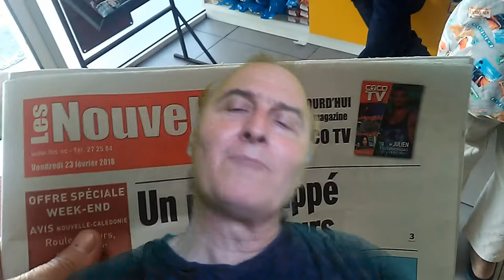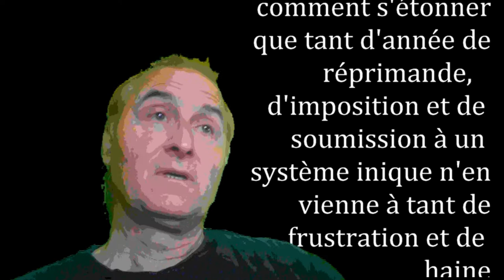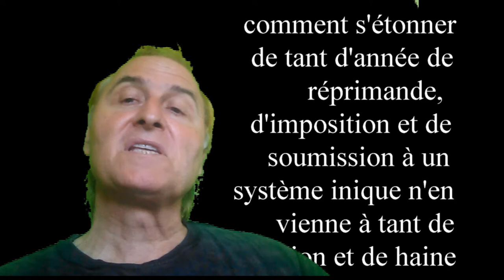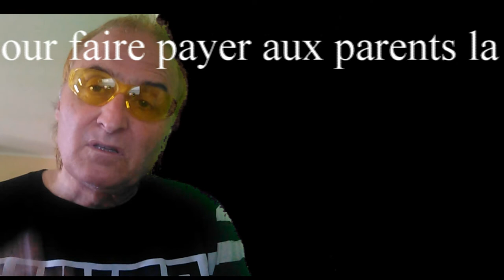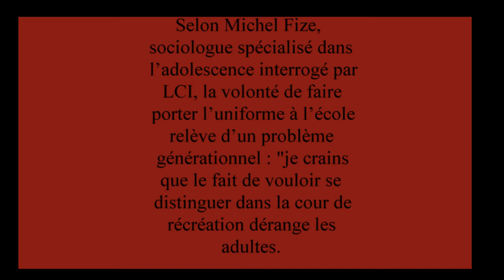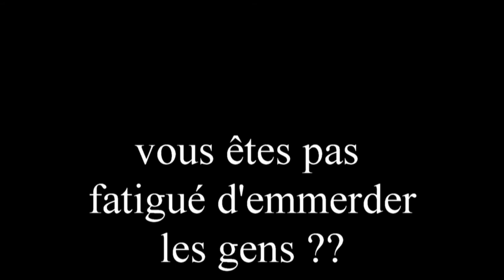Nouvelle Caledonie Echec de L'Education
Tout ces adultes qui critiquent ces jeunes , maintenant délinquants, alors qu'ils ont participé allègrement à leur échec, à leur conditions actuelles de vie.
Premier jour du nouveau programme et premier jour un prof frappé !!!